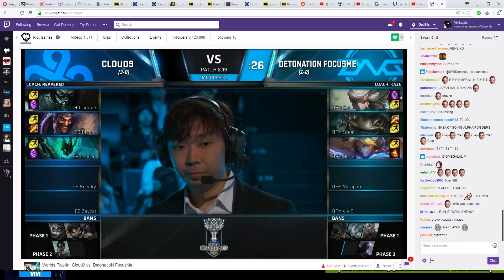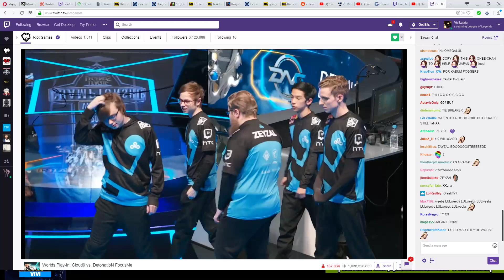DFM vs. C9 Must See | День 3 Игра 6 Worlds Play-In 2018 | Detonation Focus Me vs. Cloud9